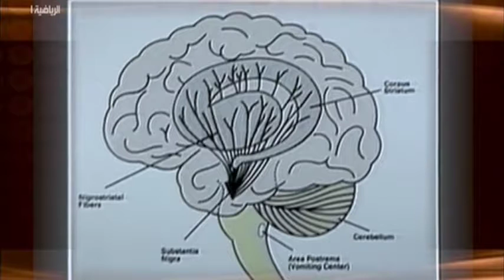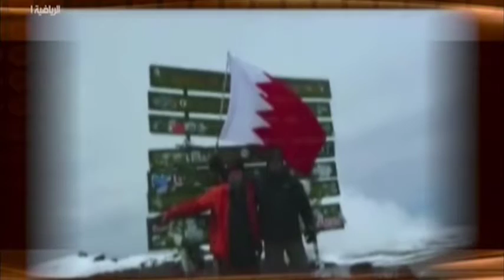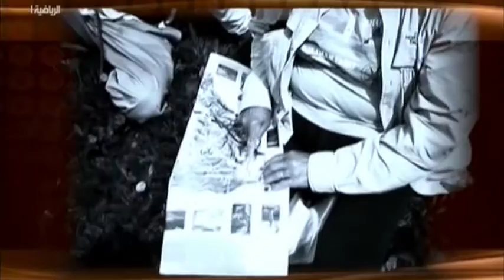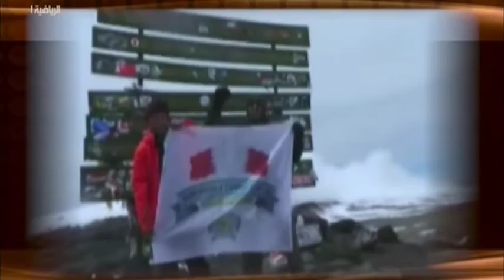Ahmed Jaafars' Bahrain TV Documentary about his life and Parkinsons Diagnosis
This special biography was made by Bahrain TV to document his life, disease and struggles with Parkinson's, and his determination to fight it back and not surrender to it's challenges.